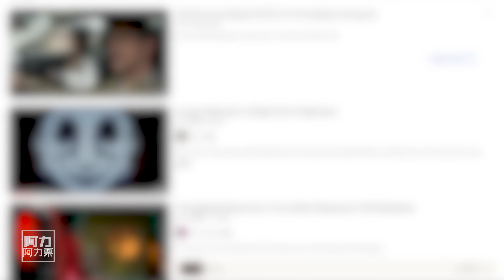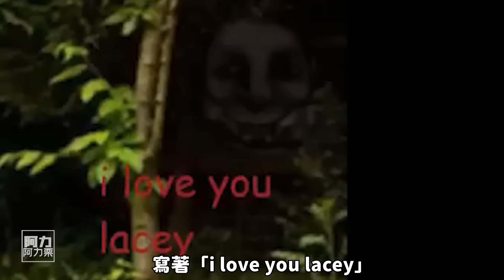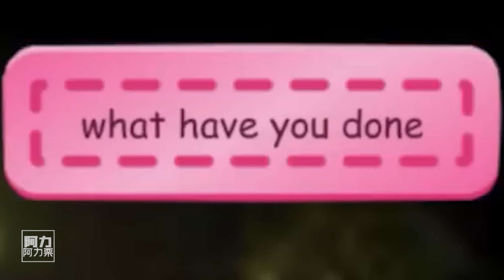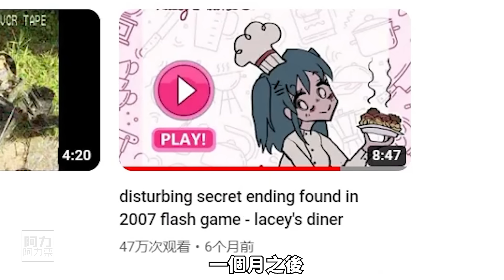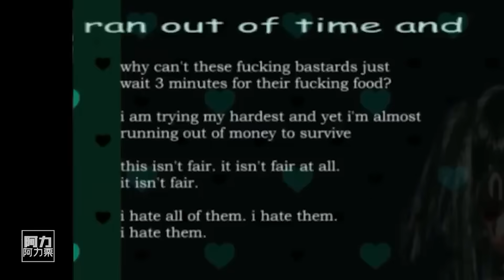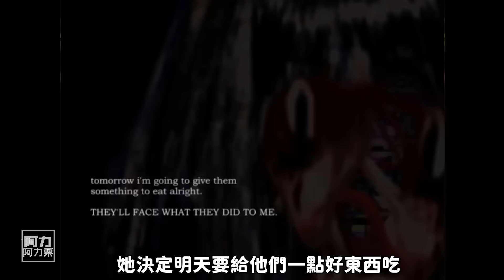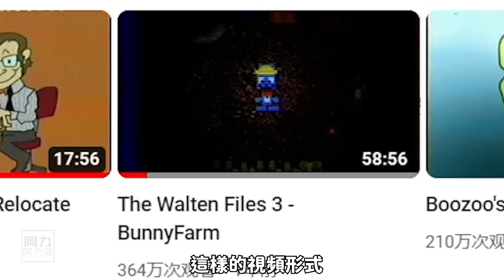史上最恐怖，但卻玩不到的黑暗Flash遊戲！《Lacey's Games》